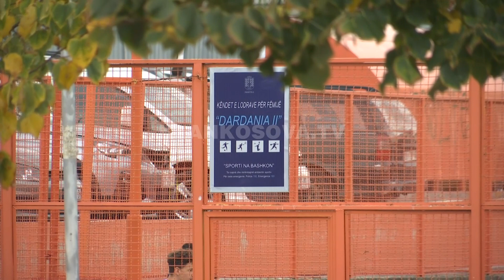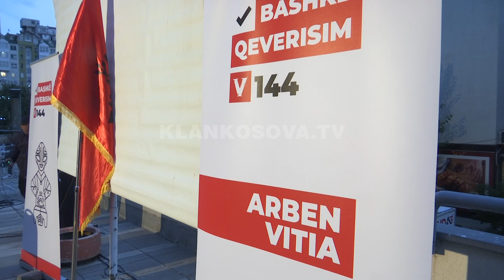Gara për Prishtinën, me kritika - 06.10.2021 - Klan Kosova